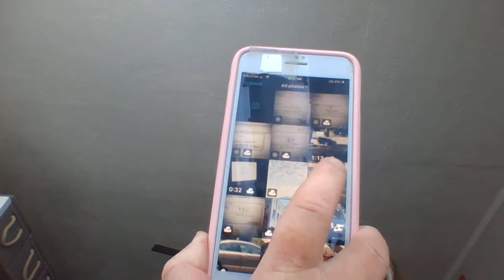07/08/21 This is a hacker blocking a YouTube upload on my iPhone using Spectrum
Location is 5640 Santa Monica Blvd in LA next door to Gold Diggers.